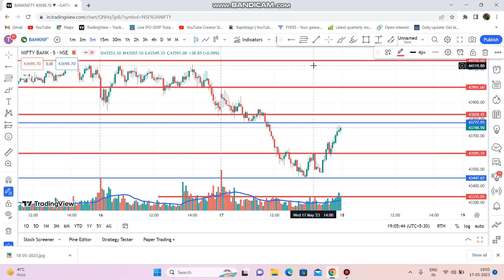Banknifty Analysis for Tomorrow/ Thursday || Banknifty Prediction for 18 May 2023